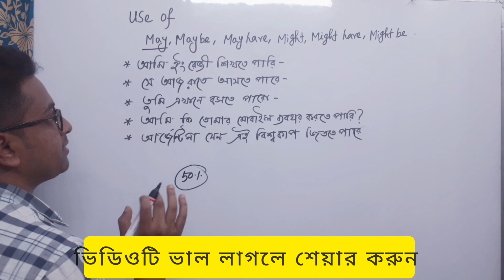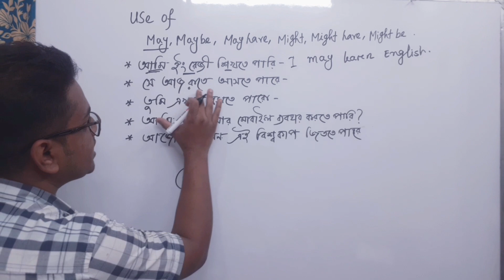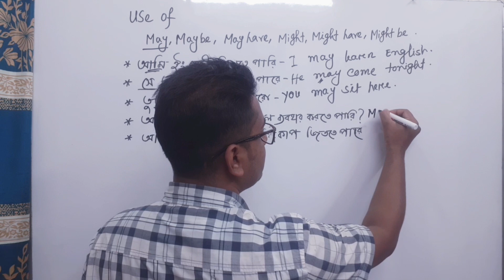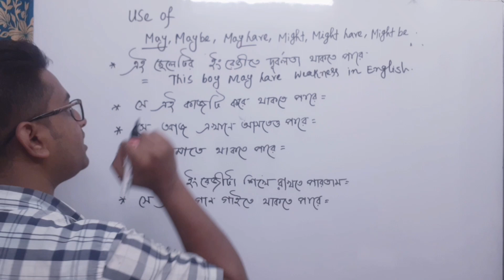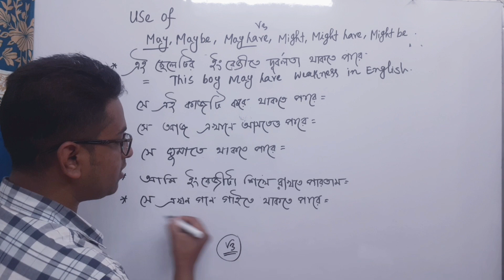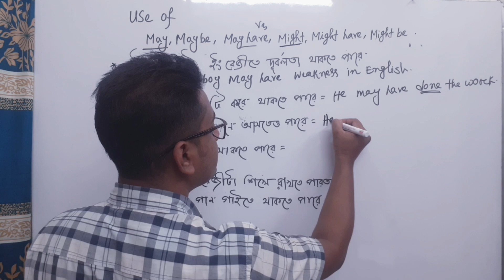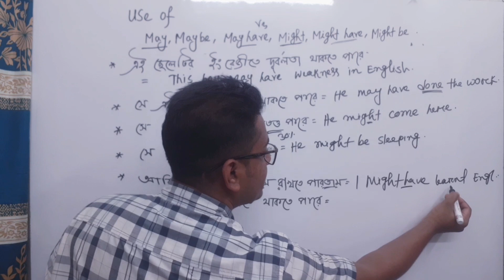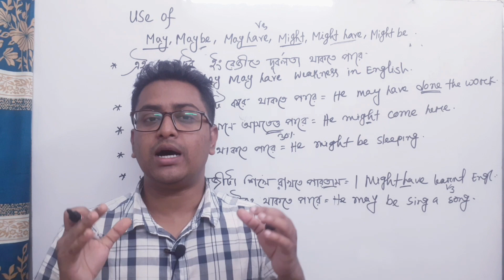How to use May, May be, may have, might, might be, might have in Spoken English || Call-01719082040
নতুন দুইটি ব্যাচে এডমিশন চলছে.

▶️যে যে ব্যাচে ভর্তি চলছে -
৫ম ব্যাচ - রাত ৮ টা থেকে
৬ষ্ঠ ব্যাচ - রাত ৯ থেকে
 ক্লাস - ১ ঘন্টা ৩০ মিনিট

▶️এটি ৩ মাসের কোর্স ( প্রয়োজনে বেশিও লাগতে পারে)
▶️ একবার এডমিশন নিলে আজীবন মেম্বারশিপ
▶️মোট ক্লাস 50 টি।
▶️সপ্তাহে ৩ দিন ক্লাস (শনি,রবি,মঙ্গল )
▶️কোর্স ফি ২০০০টাকা।
▶️সকল ক্লাস আমি নিব
▶️প্রতিটি ক্লাস একদম বাচ্চাদের মত শিখানো হয় ফলে যে কোনো বয়সের ব্যক্তি এই কোর্সে ভর্তি হতে পারবেন।
▶️নিয়মিত চর্চা করার জন্য আমাদের নিজেস্ব website.
▶️ক্লাস শেষে ক্লাস রেকর্ডেড ভিডিও এবং লেকচার শিট(PDF)আকারে পেয়ে যাবেন। যারা সময়মত ক্লাস করতে না পারবেন তারা পূনরায় আবার ক্লাস করতে পারবেন রেকর্ড ভিডিও ক্লাসটি দিয়ে দেওয়া হবে আপনাদের প্রাইভেট ফেইসবুক গ্রুপে।
▶️ কি ভাবে ক্লাসে জয়েন হবো ❓
▶️ক্লাস হবে Zoom Apps দিয়ে।
✅আপনার মোবাইলে Zoom Apps না থাকলে খুব সহজেই আপনার মোবাইলের Play Store থেকে ডাউনলোড করতে পারবেন।

অন্য কোথাও Online spoken English course করে যদি ইংরেজিতে কথা বলতে না পারেন তাহলে আমার এখানে আপনাকে স্বাগতম। প্রেকটিক্যাল ভাবে ইংরেজি শিখানো হয়।

Focus on this topics -

▶️ Spoken English with basic Grammar
▶️ Spoken Vocabulary
▶️ Correct Pronunciation
▶️ Fluncyy Tips

Practical way to learn English -

▶️Listening ( Effortless English and Real Conversation)
▶️Reading ( Short story book)
▶️Writing ( try to write something about different topics )
▶️Speaking ( One to one Speaking practice)

➡️ নিচের বিকাশ নাম্বারে টাকা পাঠালেই আপনার ভর্তি কনর্ফাম হয়ে যাবে।
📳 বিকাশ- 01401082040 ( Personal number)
▶️ টাকা পাঠানোর পর WhatsApp নাম্বারে মেসেজ দিবেন - 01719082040.

শুভকামনা
Rana's English Care
(Rana Sir)